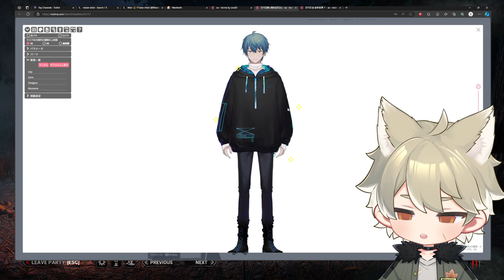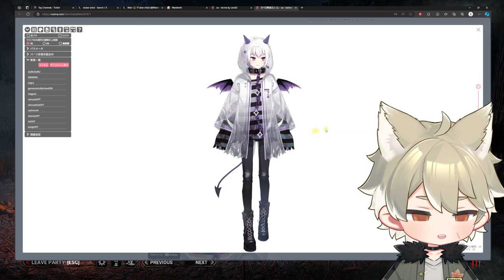Vibes Discord Part 33